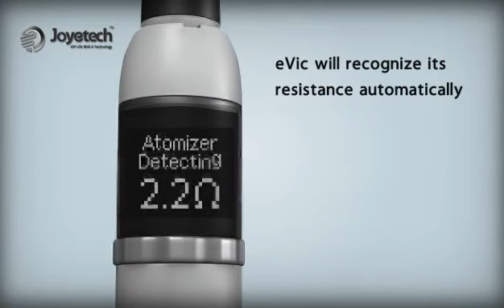JoyeTech eVic Green-Smoking